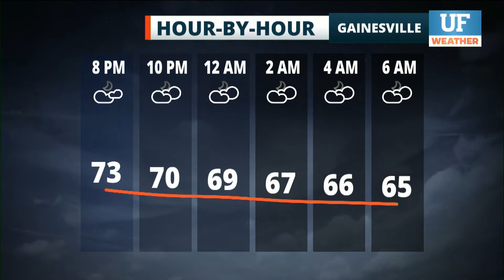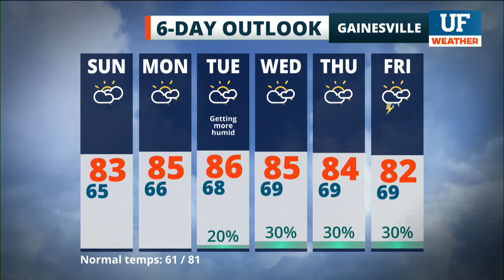Local forecast for Gainesville-Ocala - October 17, 2020 4 pm ET